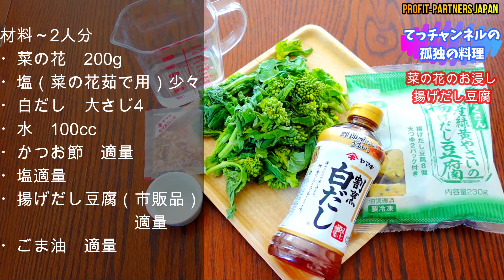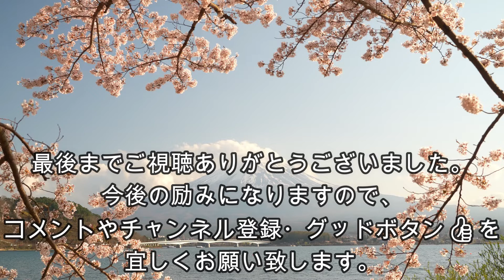菜の花のお浸しと、揚げだし豆腐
本日は、菜の花のお浸しと揚げだし豆腐を
作ります。
簡単ですので、是非最後までご視聴下さいませ。

菜の花　200g
塩（菜の花茹で用）少々
白だし　大さじ4
水　100cc
かつお節　適量
塩　適量
揚げだし豆腐（市販品）適量
ごま油　適量